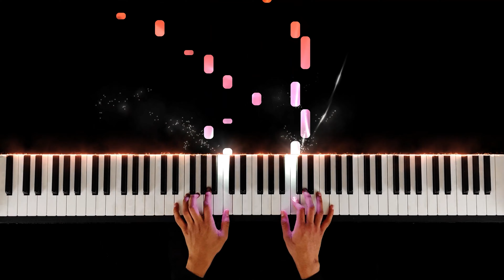Guilty Crown OP - My Dearest Piano Cover (Full Cover)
Two years ago, I saw Theishter play this song and it inspired me to learn it for myself. Today, I finally managed to play it! Although it's not quite perfect, I loved every second of learning and playing this song.